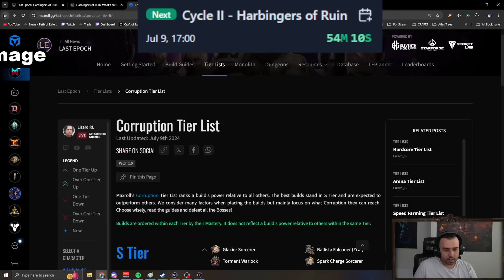Famous streamer - PoE streamers playing Last Epoch #11 - Mathil, Steelmage, lily and others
NCW. Daily Twitch PoE Highlights. not GFL
BTC: 1JUiGA81SRsekWgVD1Mss2DAa6sfH3eNCr
ETH: 0xd50B34AC1fB7F7Ff8E55e40D0b716690C64B9077

0:00 nl_Kripp
0:26 Steelmage
0:48 RaizQT
1:12 Mathil1
1:39 terence_
2:18 RaizQT
2:45 Alkaizerx
3:02 terence_
3:32 ds_lily
3:44 Cutedog_
4:11 ds_lily
4:46 Steelmage
5:24 cArn_
5:50 Goratha
Died at 8 hours into stream and then ended it, draw your own conclusions :) (clipped by Naniad)
6:20 Tatiantel2
6:50 spicysushi_poe